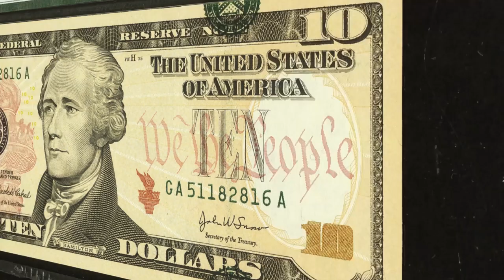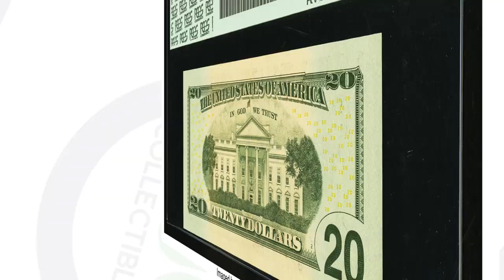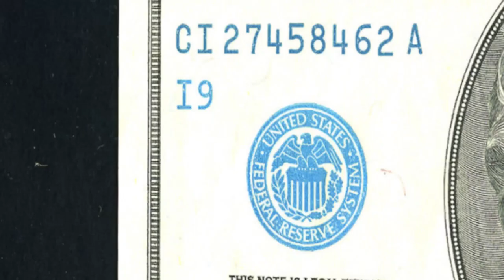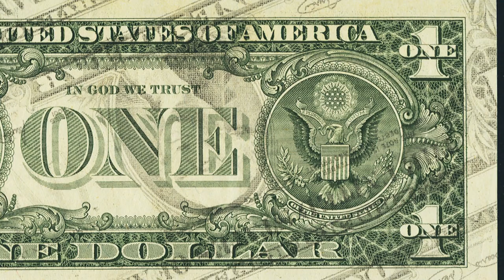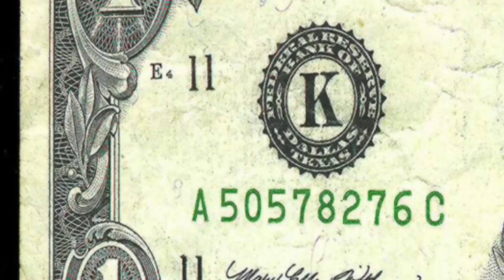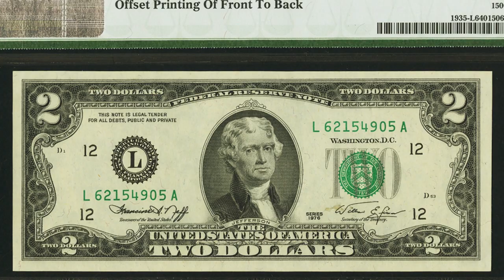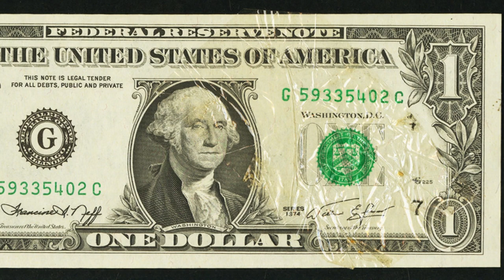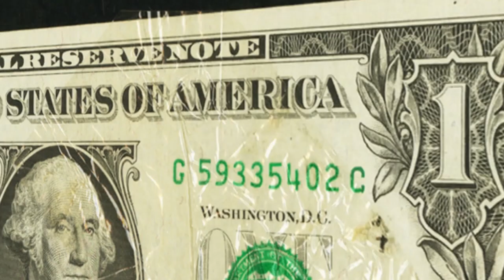Do you have a Super RARE Dollar Bill Worth A LOT of MONEY?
Do you have a Super RARE Dollar Bill Worth A LOT of MONEY? We'll look at rare banknotes you can search for from the bank. Look for these dollar bill errors and fancy serial numbers.

Welcome to Couch Coin Clips the second channel for Couch Collectibles! I’ve collected rare coins and other rare collectibles since I was a kid. I'm sharing this collecting experience with others through educational videos on YouTube.